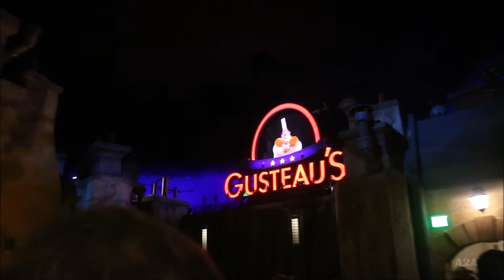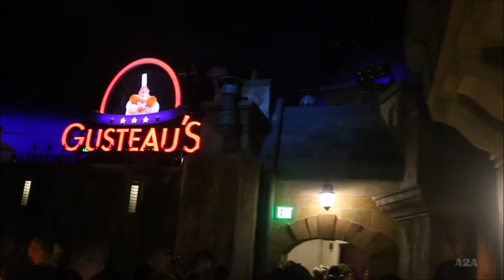Remy's Ratatouille Adventure | EPCOT 2022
The level of tech and immersion in this new era of Disney rides is incredible.